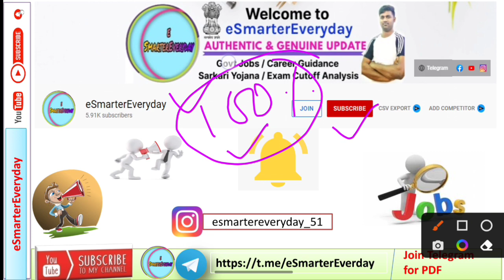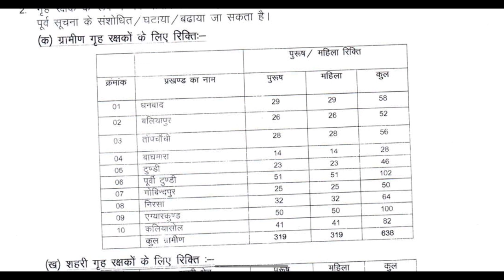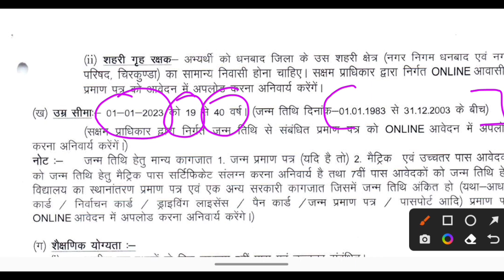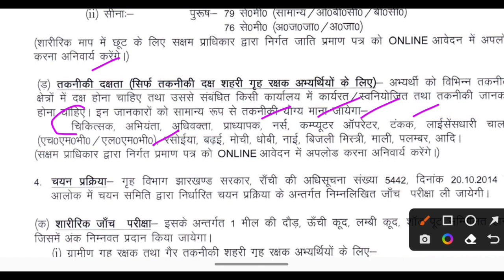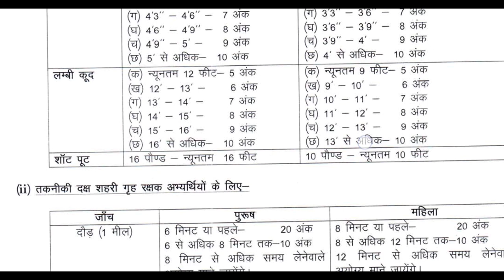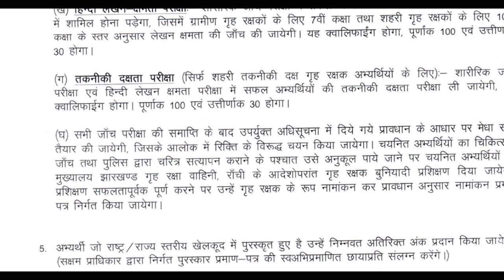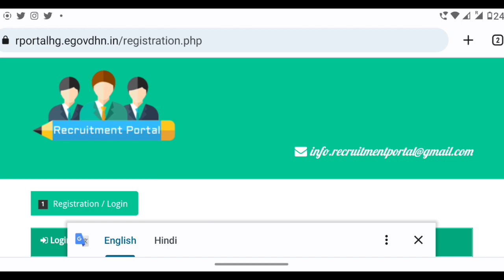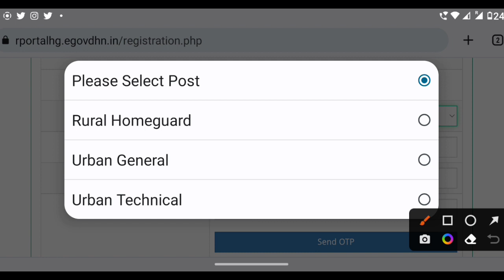Home Guard Bharti 2023 | Home Guard Recruitment 2023 | Home Guard New Notification | JHDC | Dhanbad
Home Guard Bharti 2023 | Home Guard Recruitment 2023 | Home Guard New Notification | JHDC | Dhanbad home guard 2023 | झारखंड होम डिफेंस कॉर्प्स, धनबाद (JHDC) |